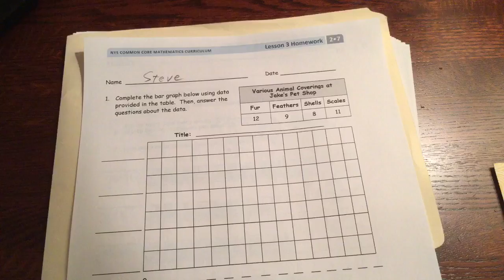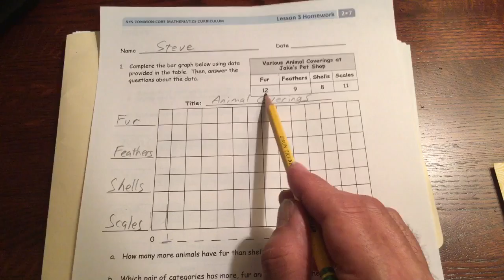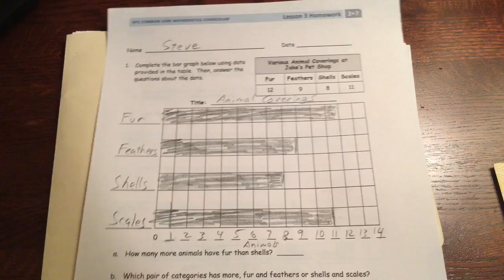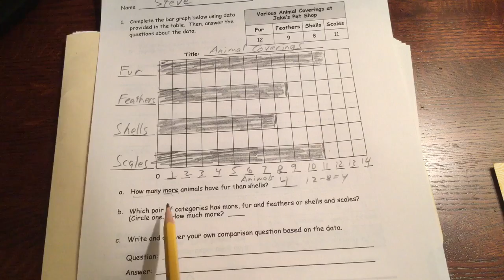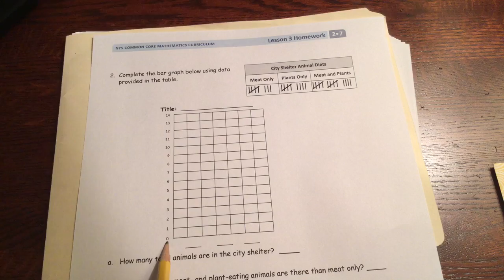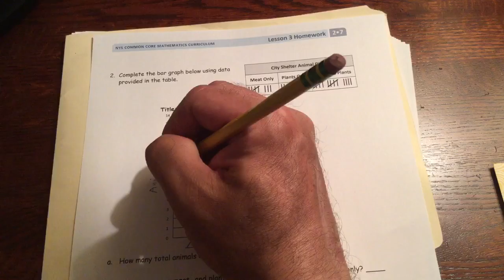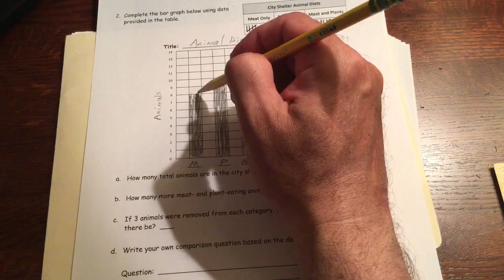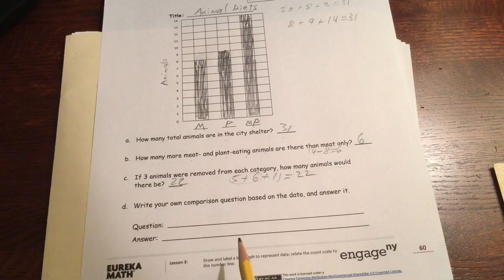lesson 3 homework module 7 grade 2